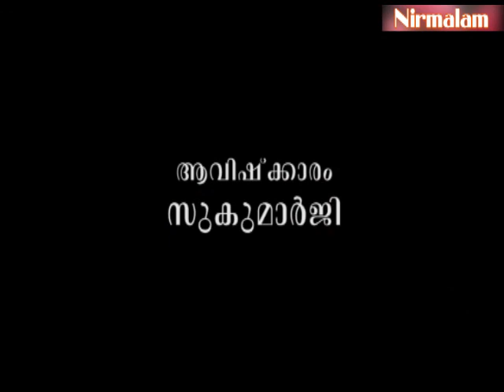Gruhavaidyam​​​​​​​​​​​​​​​​ -158 | കുട്ടികള്‍ക്ക് ഉണ്ടാകുന്ന അതിസാരവും ഔഷധവും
ആമുഖം: അനന്തസമാധിയെ പുല്‍കിയ സംപൂജ്യ ആചാര്യസ്വാമികള്‍ ശ്രീ. നിര്‍മ്മലാനന്ദഗിരി മഹരാജ് ഗുരുകൃപയാല്‍ അനുവദിച്ചുതന്നിരുന്ന 'ഗൃഹവൈദ്യം: ഔഷധങ്ങളും ചികിത്സയും' പഠനത്തിന്റെ നൂറ്റിയമ്പത്തിയെട്ടാം ഭാഗം.